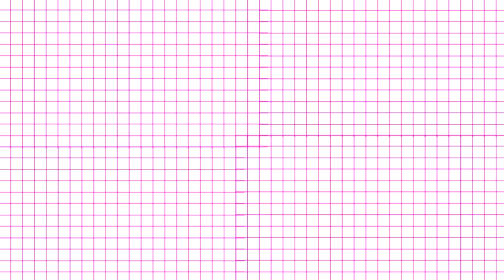♥ARREGLATE CONMIGO, MAQUILLAJE, OUTFIT Y PEINADO /Belita ♥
arreglate conmigo para san valentin, en este video te muestro 3 outfits super chic para usar el dia de san valentin, tambien te meustro como enchine mi cabello logrando unos rizos perfectos, y un maquillaje super romantico.